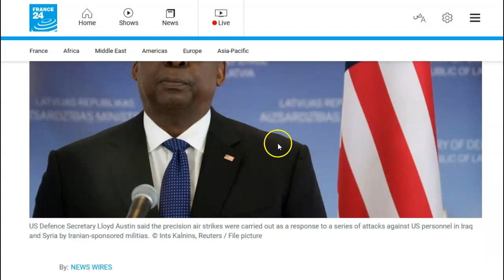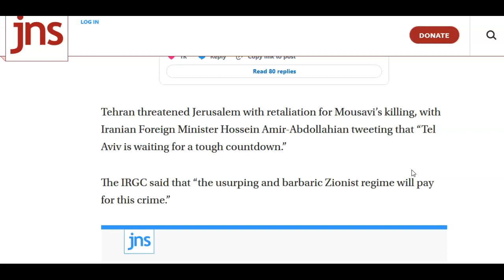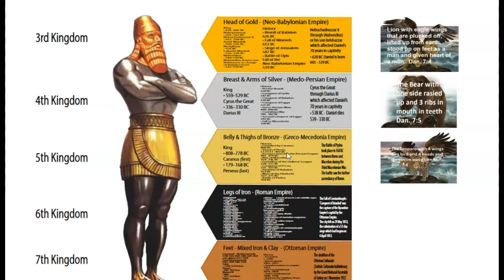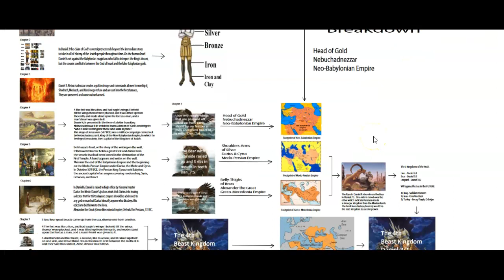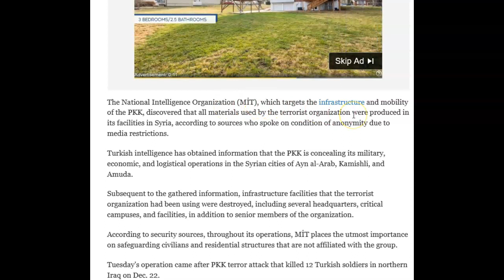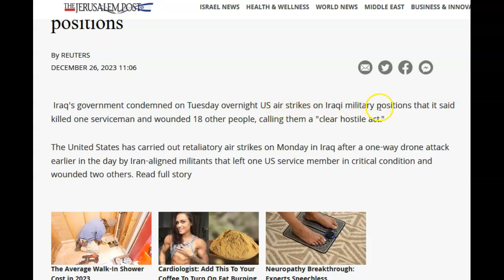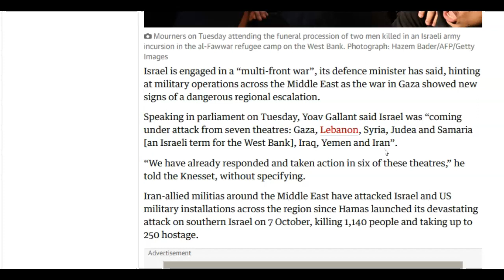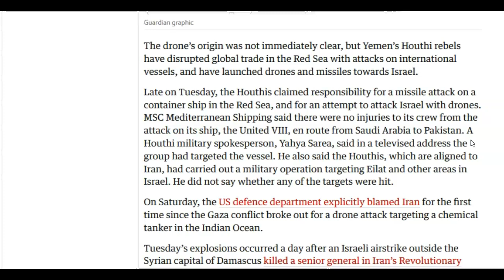Turkey attacks 50 Kurdish Targets Overnight, Top Iran Officer killed, Israel's 7 Front War Escalates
Middle East Update: 12/27/2023

The US military carried out strikes on three sites used by Iran-backed forces in Iraq on Monday after an attack wounded three American personnel earlier in the day, Defense Secretary Lloyd Austin said.
A tally by US military officials has counted 103 attacks against its troops in Iraq and Syria since October 17, most of which have been claimed by the Islamic Resistance in Iraq, which opposes US support for Israel in its war against Hamas in the Gaza Strip.

Iran threatens Israel after senior IRGC officer killed in Syria
Maj. Gen. Razi Mousavi was killed in a missile strike south of Damascus • Tehran's top diplomat warns that "Tel Aviv is waiting for a tough countdown."

Iran’s president to visit Turkey for dialogue on Gaza.
Iran and Turkey have historically had tense relations because they disagree on a number of subjects, most notably the Syrian civil conflict. While Tehran backs President Bashar al-Assad's administration, Ankara supports rebels seeking to overthrow him.

Turkey said on Monday (25 December) its air force “neutralised” 26 Kurdish militants in strikes in Syria and northern Iraq in response to the killing of soldiers at the weekend, while authorities also detained dozens of pro-Kurdish opposition activists.
On Saturday, the defence ministry said 12 Turkish soldiers were killed during fighting with the outlawed Kurdistan Workers Party (PKK) in northern Iraq, prompting Ankara to conduct a barrage of air strikes and operations in the region.

MİT strikes nearly 50 facilities of PKK terrorists in Syria.
The National Intelligence Organization (MİT), which targets the infrastructure and mobility of the PKK, discovered that all materials used by the terrorist organization were produced in its facilities in Syria, according to sources who spoke on condition of anonymity due to media restrictions.

Iraq's government condemned on Tuesday overnight US air strikes on Iraqi military positions that it said killed one serviceman and wounded 18 other people, calling them a "clear hostile act."
The United States has carried out retaliatory air strikes on Monday in Iraq after a one-way drone attack earlier in the day by Iran-aligned militants that left one US service member in critical condition and wounded two others.

Fears of regional escalation as Israel warns of ‘multi-front’ war.
Defence minister tells Knesset that country under attack from Gaza, Lebanon, Syria, West Bank, Iraq, Yemen and Iran.

Date to watch as we move forward -

Sept. 18 - Oct. 9, 2023 - ramp up of attacks on both Israel on Hamas and Turkey on Kurds.
Oct. 7, 2023 - an attack by Hamas on Israel.
Oct. 9, 2023 - a counter attack and start of invasion into Gaza by Israel.
Oct. 31, 2023 - Yeman Houthis enter the Israel-Gaza conflict.
Nov. 3, 2023 - Hezbollah enters the Israel-Gaza conflict.
Jan. 15, 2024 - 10 Tevet - A siege on Jerusalem by proxies of Iran (Hamas, Hezbollah, Houthi's, Iraq, Syria).  Another possible date this could happen on is 1/15/2024.  The original siege on Jerusalem in 588 BCE was on Jan. 15 based on the information I could find.

Paradigm Timeline Link -  This is a new link updated 12/23/2023
God bless.